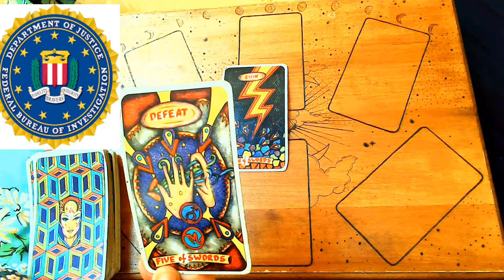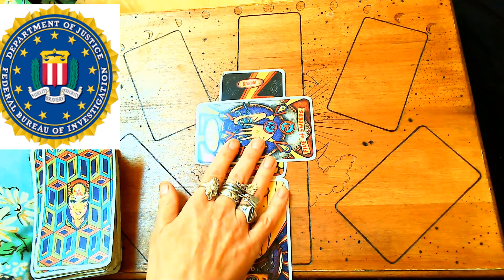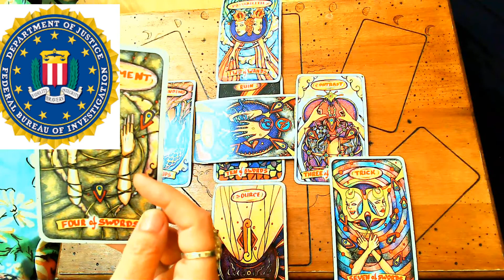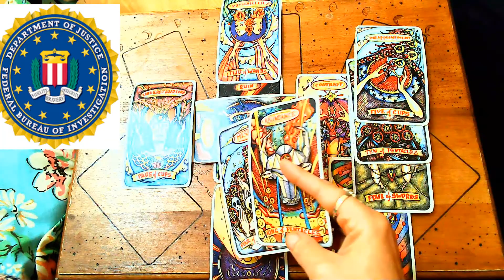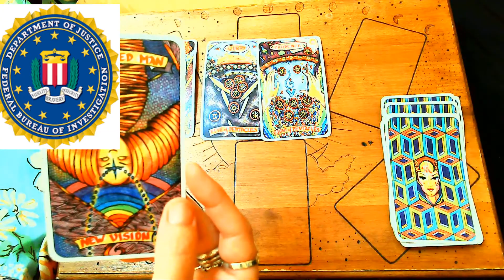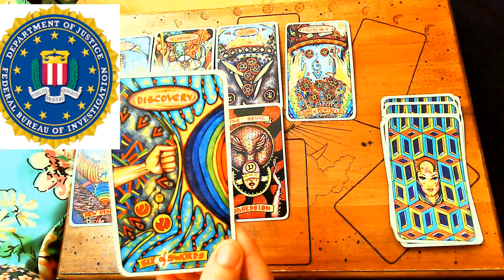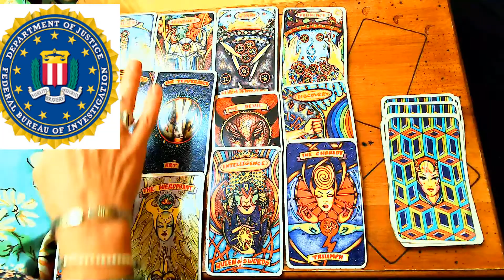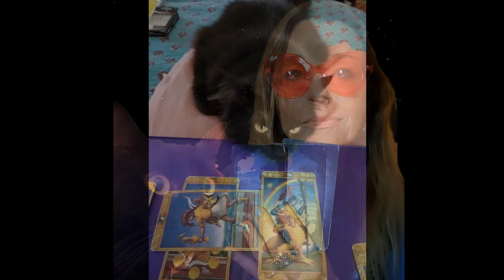Will The FBI Undergo Needed Reformation?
A look if the FBI will reform/transform it's agency.
Illusori Tarot Deck used. Find it on Etsy. xxoo
Part of the Tarot Love Community

*All claims are alleged as this is an entertainment channel

TIP ME? THANKS! THIS IS MY ONLY JOB.